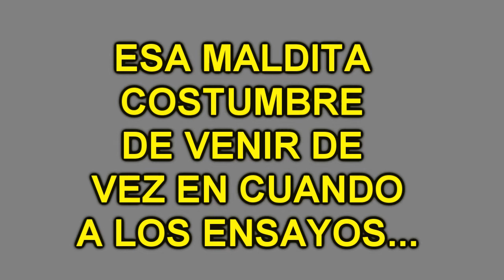HAY QUE ENSAYAR R R R R!!!